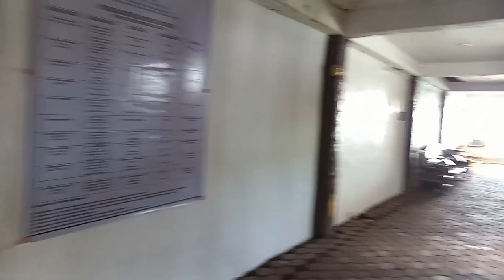Celebrated Birthday @ Anda De Boracay